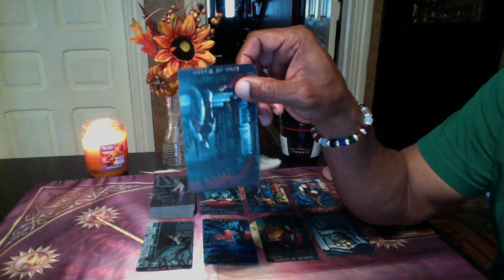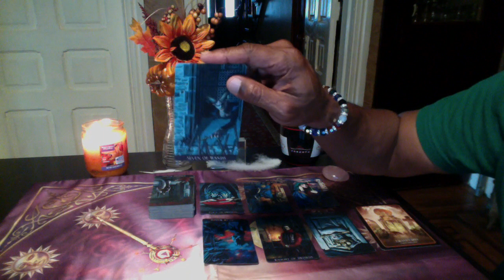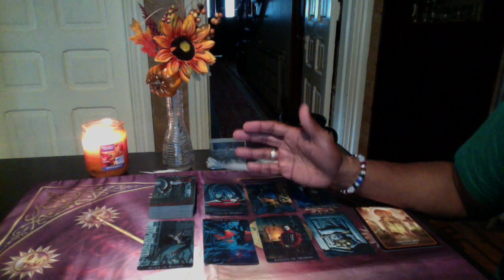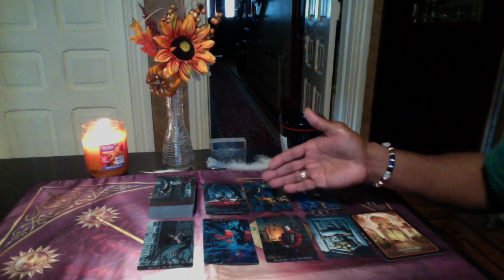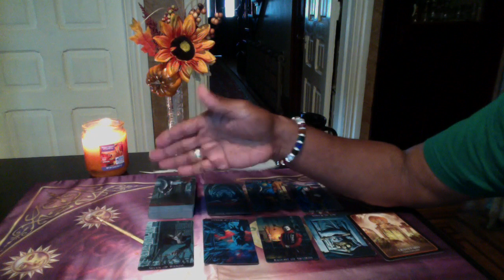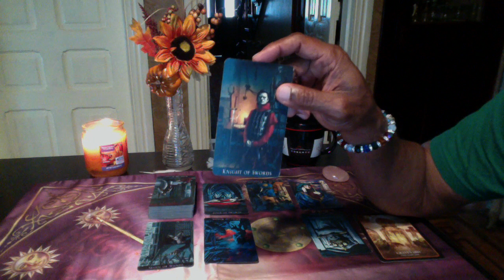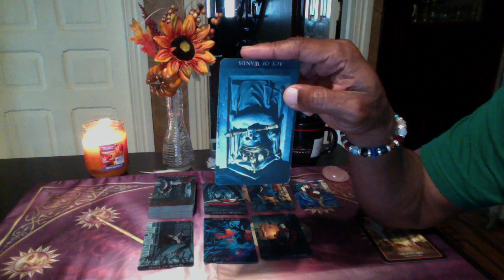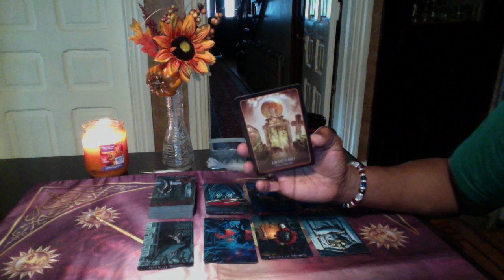PISCES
Gothic Tarot by Karen Mahony
The Halloween Oracle by Stacey Demarco

LOVE & LIGHT!!!